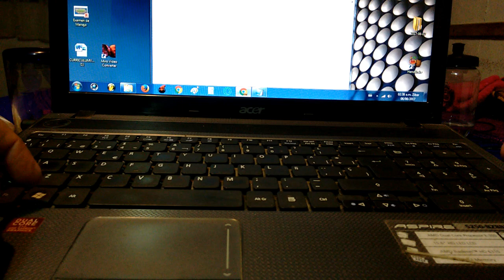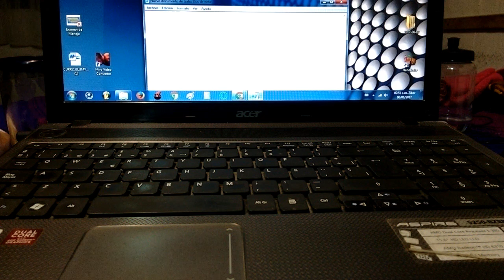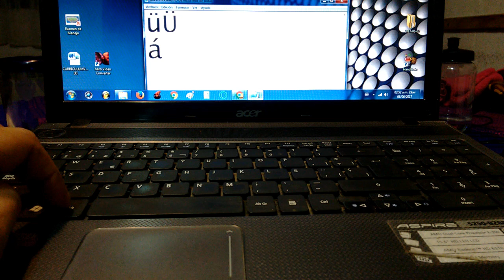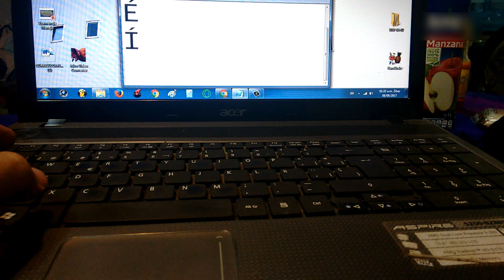✍✅PONER ACENTOS EN TECLADO EN INGLES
PONER ACENTOS EN TECLADO EN INGLESLes dejo los atajos de teclado para poner acentos en windows.